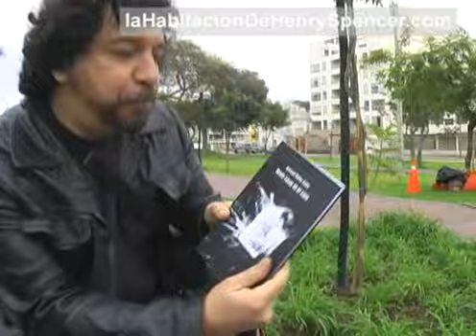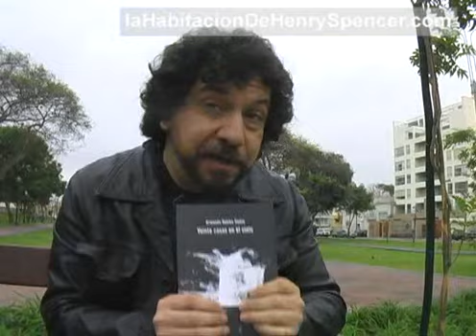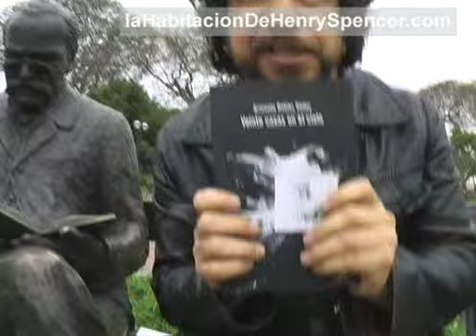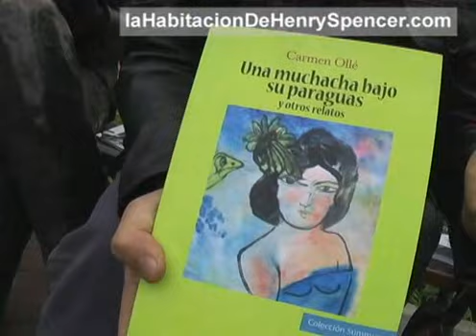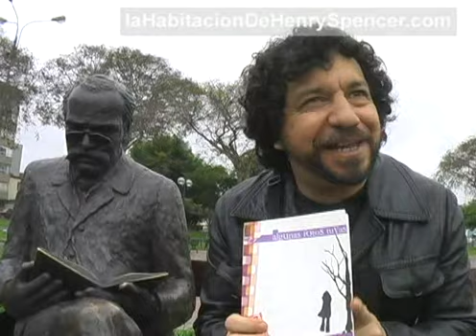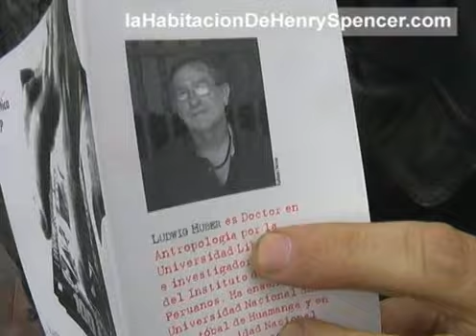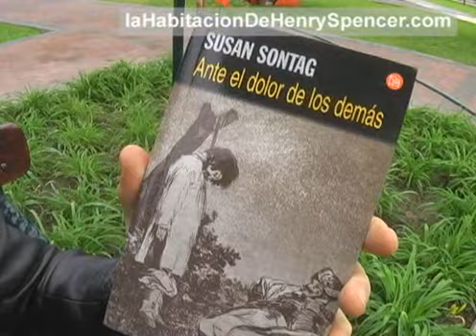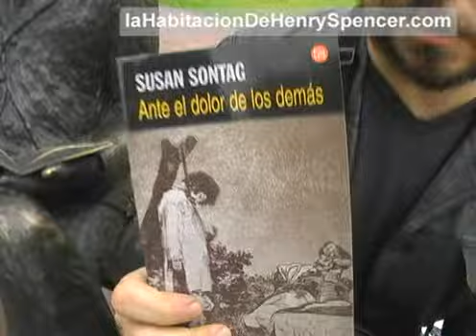"Don Ricardo Presenta", con Alfredo Vanini, Episodio 3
Luego del primer y segundo episodio de esta bastante comentada sección de reseñas de libros, Alfredo Vanini regresa -esta vez auspiciado por el sonido estéreo de las podadoras de césped del parque miraflorino- para un tercer episodio de Don Ricardo presenta.